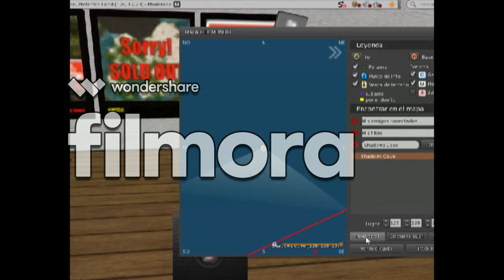Oficina donde rentan terrenos baratos second l.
Lugar donde te rentan varias lands a buenos precios, siempre que necesites ayuda asi el dueño de la land no esta va ir alguien de su equipo a ayudarte .Cuando vayas a comprar le das click a comprar terreno , tecobran 1l$;vuelves a la oficina miras los atm y pagas ay la renta.

Juego:
Second l.